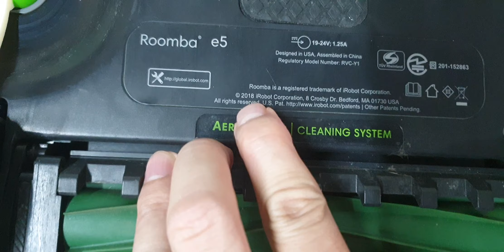#0989897559- Irobot roomba e5 kết nối app điện thoại